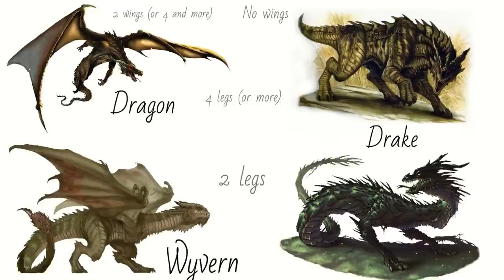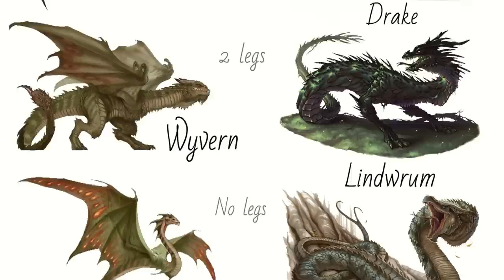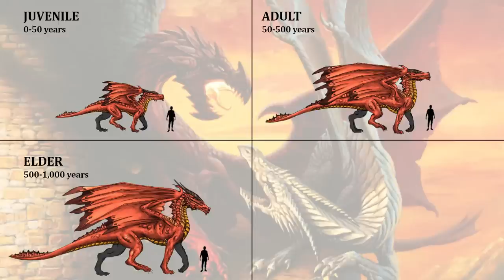Pathfinder Creature Feature: Dragons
It's the big one! I'm dropping this a day earlier than usual!

My latest Creature Feature is focused on Dragons of Golarion!

0:00 - Introduction & Preamble
10:17 - Ecology of the Dragons
16:17 - Imperial Dragons, Forest
18:33 - Imperial Dragons, Sea
19:42 - Imperial Dragons, Sky
20:34 - Imperial Dragons, Sovereign
21:50 - Imperial Dragons, Underground
23:17 - Metallic Dragons, Gold
35:09 - Metallic Dragons, Silver
41:33 - Metallic Dragons, Brass
48:04 - Metallic Dragons, Bronze
53:40 - Metallic Dragons, Copper
59:11 - Chromatic Dragons, Red
1:07:41 - Chromatic Dragons, White
1:12:00 - Chromatic Dragons, Green
1:21:05 - Chromatic Dragons, Black
1:25:56 - Chromatic Dragons, Blue
1:33:38 - Outer Dragons
1:36:57 - Outro

Content for this video came from "Pathfinder Chronicles: Dragons Revisited" and "Pathfinder Campaign Setting: Dragons Unleashed" plus additional sources from across Paizo's various adventure publications.